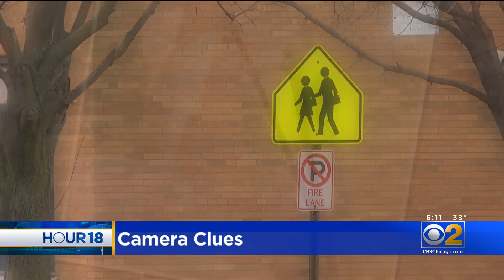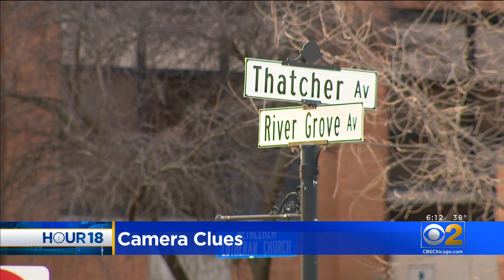Authorities Search For Hit And Run Driver Injuring A Woman In River Grove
CBS 2's Steven Grave reports a woman is severely injured after being hit by an SUV right in front of a police station.